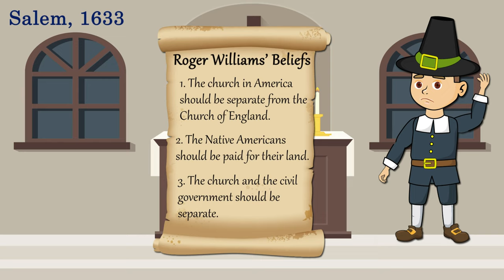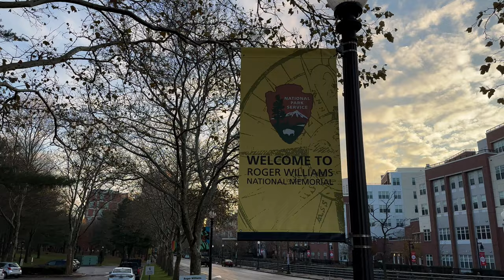Roger Williams National Monument for Kids!